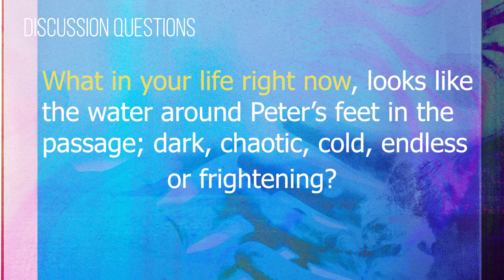Small Groups Video 05 20 18